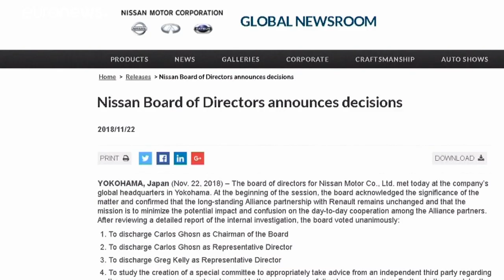Mitsubishi también destituye a Ghosn como presidente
Mitsubishi, al igual que Nissan, destituye a Ghosn como presidente…